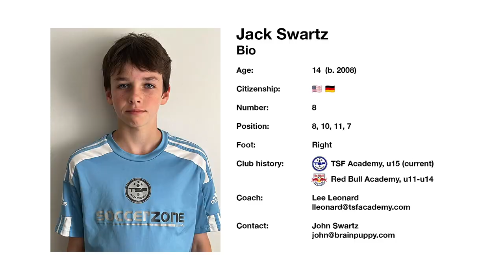Jack Swartz Highlights 2022 2023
Jack Swartz is a 14 year old midfielder (born 2008) playing for TSF Academy (MLS Next) U15 in New Jersey.